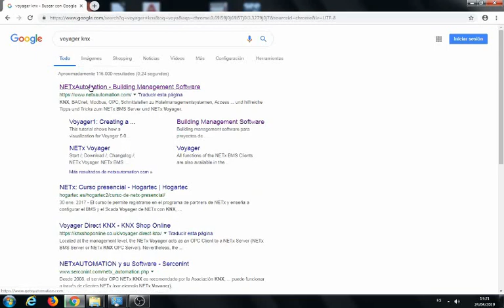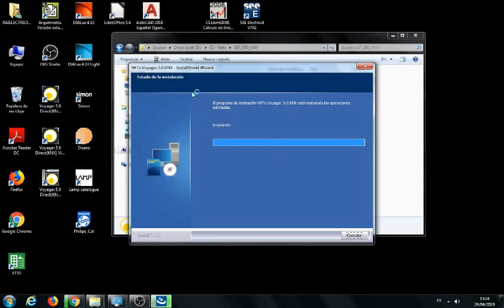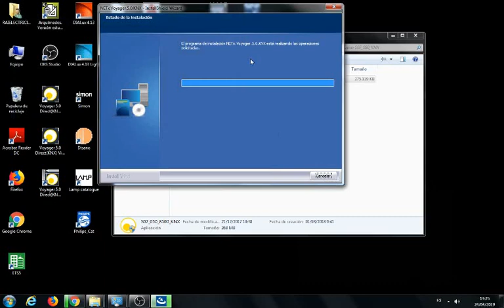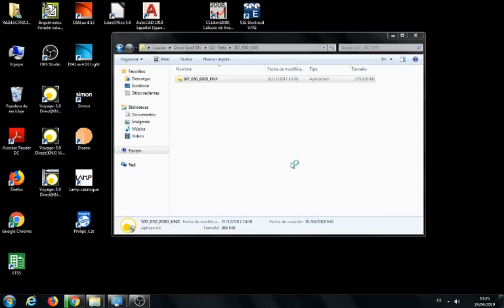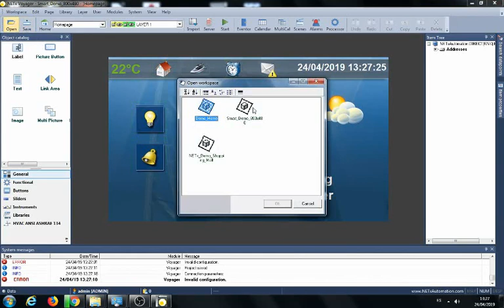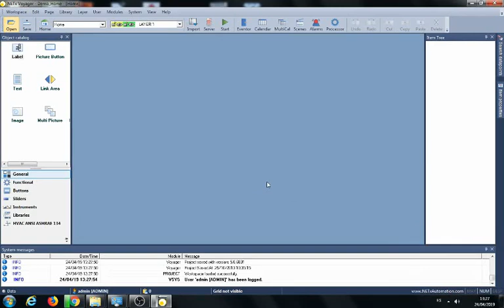Lección 8 Instalar SCADA Voyager KNX gf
Instalar programa Voyager para posteriormente realizar un SCADA y controlar una instalación

Para licencia profesional contactar con el fabricante